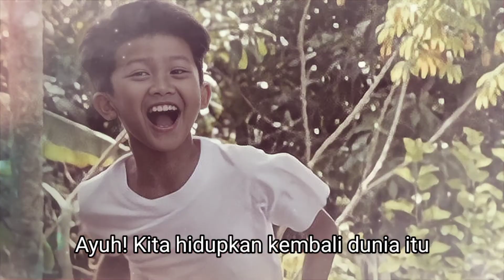PSA Kami Lagenda